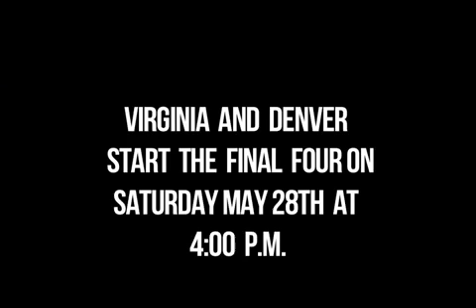Final Four Preview: Virginia vs. Denver | 2011 Lax.com Video Highlight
Lax.com gets in-depth with this weekends semi-final match-ups. First up is the University of Virginia vs. Denver. Hear what Coach Tierney and Coach Starsia say about going to the semi-finals.